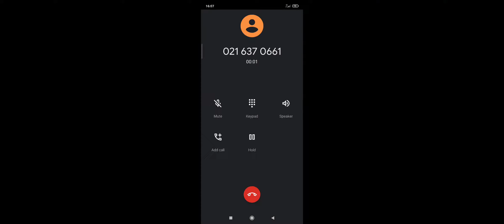LOL Mobile - Wild Rift Gameplay - Ahri Part 1 (iOS, Android)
League of Legends: Wild Rift (abbreviated LoL: WR or simply Wild Rift) is a multiplayer online battle arena mobile game developed and published by Riot Games for Android and iOS. The game is a modified version of the PC game League of Legends.